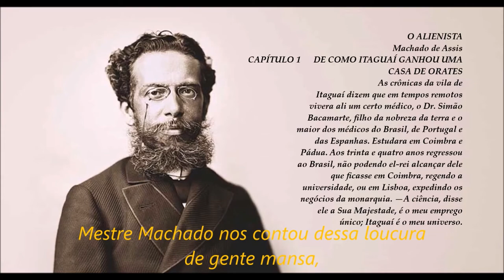Simão Bacamarte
Simão Bacamarte - Machado de Assis - O Alienista - Itaguaí - rock - literatura brasileira -  Sergio Bentes